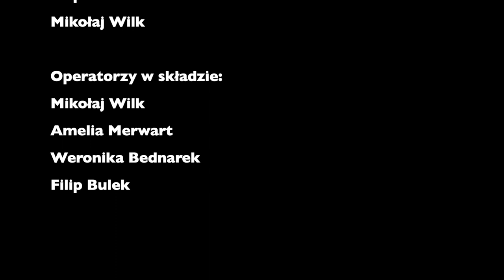Wywiad z Posłem na Sejm RP Rafałem Bochenkiem - TV Łazanek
Szkoła Podstawowa im. Marii Konopnickiej w Łazanach zastrzega sobie prawa do edycji filmu.